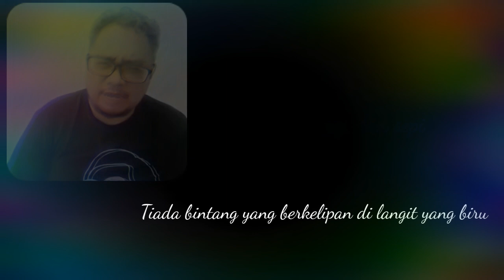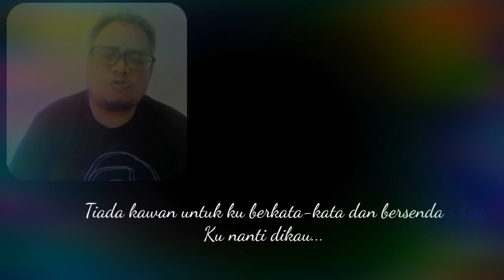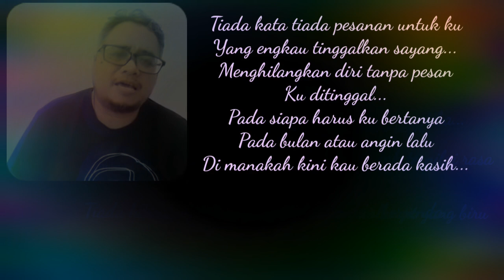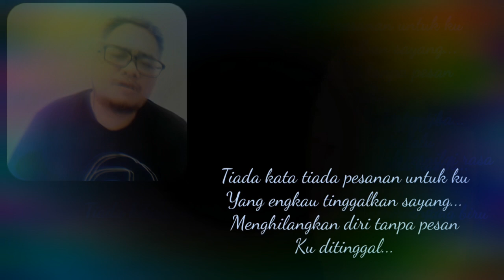Aku Dan Kenangan - The Brain Connection / Hattan ( Cover by Portdy)